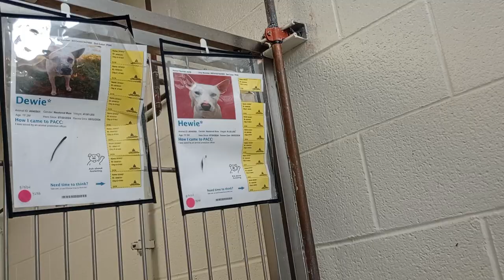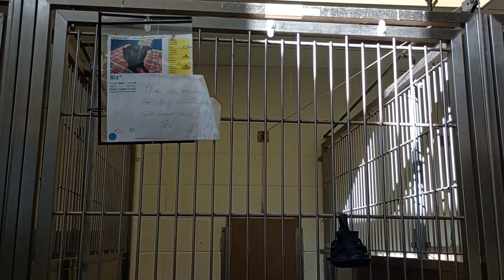Shadow Boxer-scruffy smore 4y A837298 Oakley 5y A846820 kennel 62 pod 3 PACC shelter busy window 374